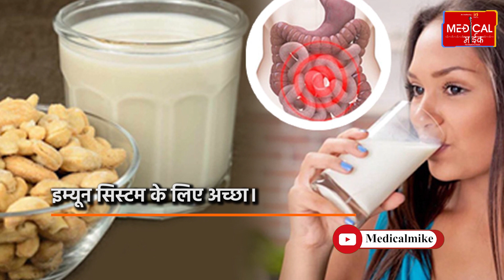Body की कई दिक्कतों को दूर कर सकता है 'काजू वाला दूध', जानें इसे पीने के फायदे।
शरीर की कई दिक्कतों को दूर कर सकता है 'काजू वाला दूध', जानें इसे पीने के फायदे। पिछले कुछ सालों में काजू वाले दूध की लोकप्रियता काफी बढ़ी है। काजू वाला दूध पीने के कई स्वास्थ्य लाभ होते हैं। ये दूध कई बीमारियों को पैदा होने से रोकने में आपकी मदद कर सकता है। काजू का दूध एक मलाईदार और पौष्टिक दूध होता है। इस दूध को मलाईदार बनाने के लिए पानी के साथ भीगे और निथारे हुए काजू को मिलाया जाता है। काजू का दूध कई जरूरी विटामिन और मिनरल्स से भरपूर होता है, जो स्वास्थ्य को कई फायदे प्रदान कर सकता है। अगर आपने अभी तक इस स्वादिष्ट दूध को नहीं चखा है तो आज से आपको इसे पीना शुरू करना चाहिए। क्योंकि इसके कई जबरदस्त फायदे हैं। दिल के स्वास्थ्य में करता है सुधार। वजन घटाने में मददगार। आंखों के लिए फायदेमंद। इम्यून सिस्टम के लिए अच्छा। हड्डियों के लिए फायदेमंद।